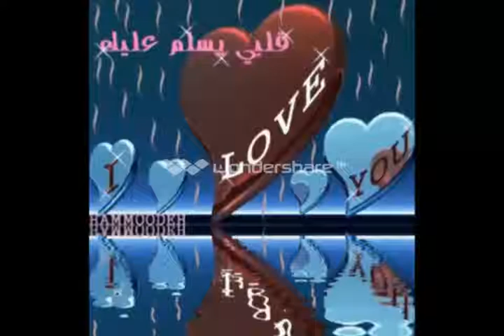**صاري الحكي **( بصوت حلمي صلاح)**